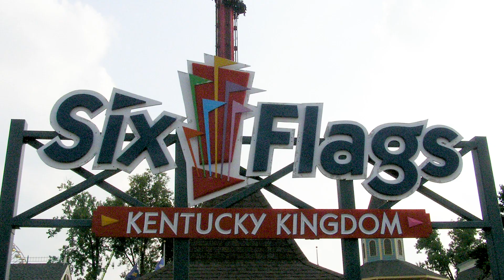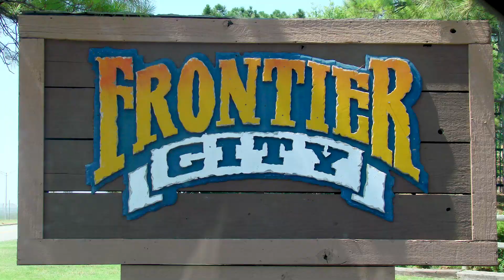Kentucky Kingdom has been sold! To WHO and WHY!